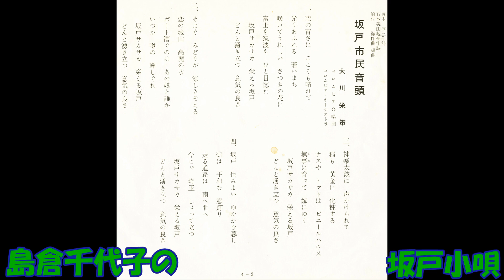島倉千代子の 坂戸小唄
坂戸市市制施行記念　丸一平作詞 石本美由起補作詞 船村徹作曲・編曲 島倉千代子 ギタ－ 船村徹 コロムビアオ－ケストラ　PES－7761   (PES－7761－B)　s　コロムビアレコ－ド　委託盤